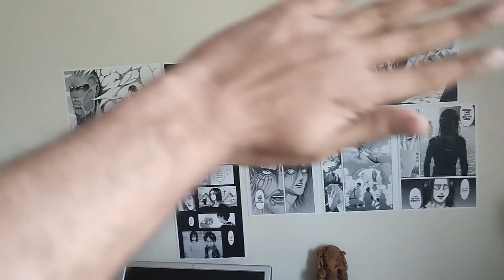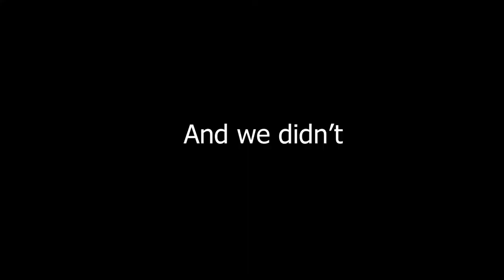Welcome to Sweden! Vlog#18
the first video since the Alpha Pack went international. In this vlog Adi goes shopping in Gothenburg, Sweden and shoots some funny clips.